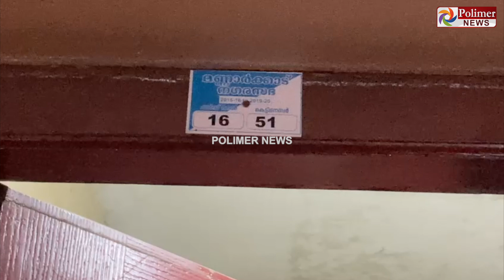என்னா வசூல்... கேரளாவில் வி.ஏ. ஓ வீட்டில் ஒரு கோடி...